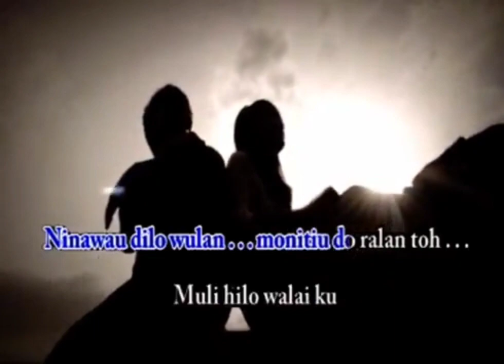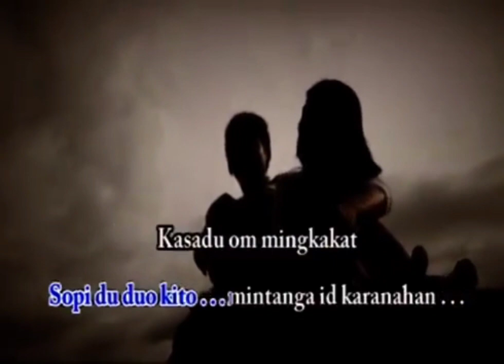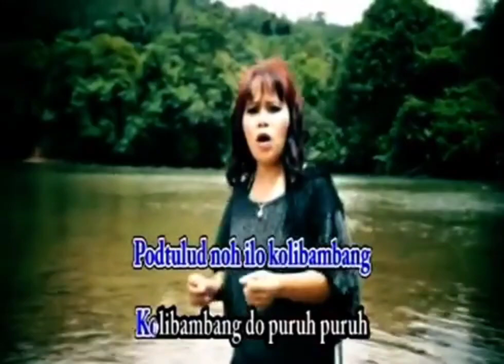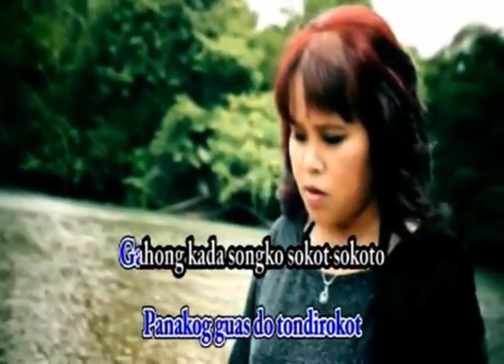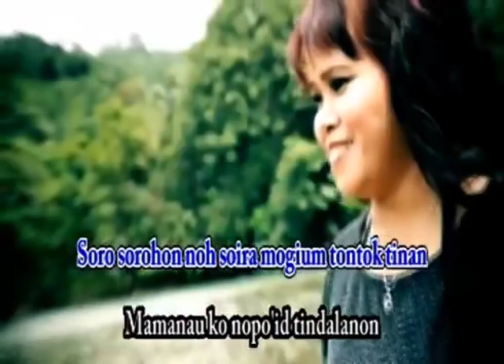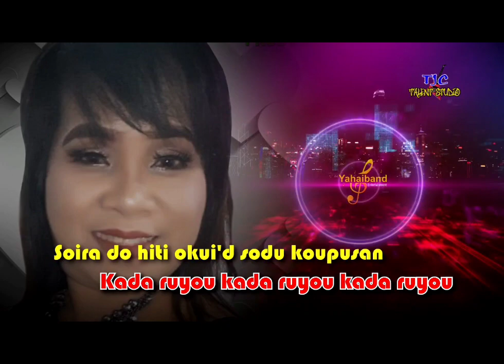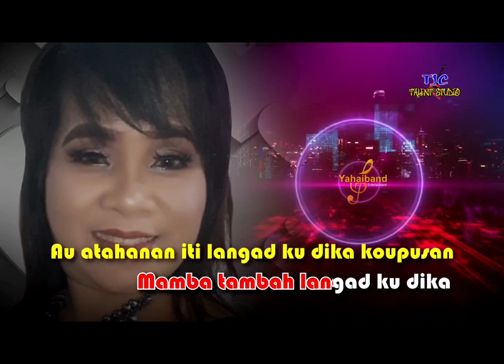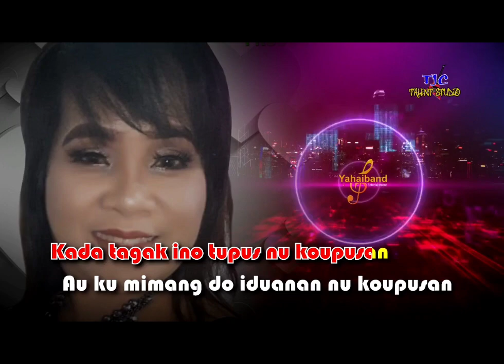21 January 2023